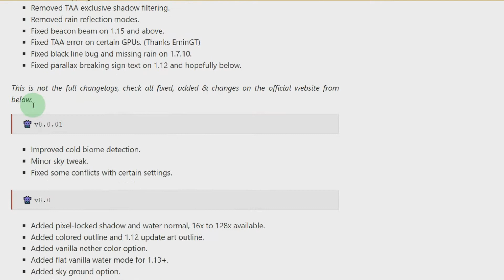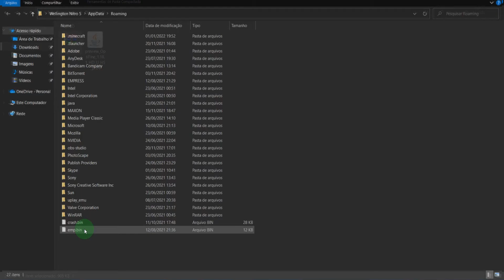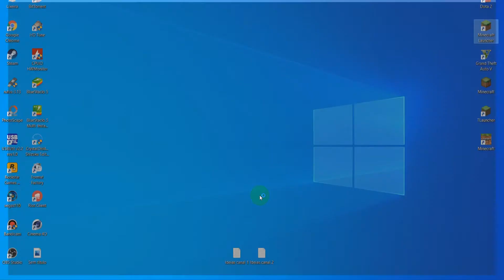Como Baixar e Instalar o Shaders BSL no Minecraft 1.18.1 Tutorial Simples e Fácil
No vídeo de hoje eu vou mostrar para vocês como baixar e instalar shaders bsl no minecraft 1.18.1 tutorial simples e fácil, também vou mostrar algumas dicas na hora de instalar para não dar nenhum erro!

Vídeo Sugeridos